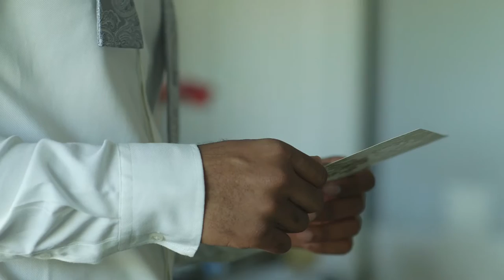The Stevens Wedding Trailer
Derrick and Jacqueline had one awesome wedding at the Whalehead Club, and we had a blast being a part of their big day! The love their family and friends have for them was apparent from the moment we arrived, and we feel it's clear in this highlight reel too! Shoutouts to Sugar Snap Events for awesome coordination, All Eyes on the Bride for some gorgeous makeup, and Genevieve Stewart Photography for working alongside us to capture everything!